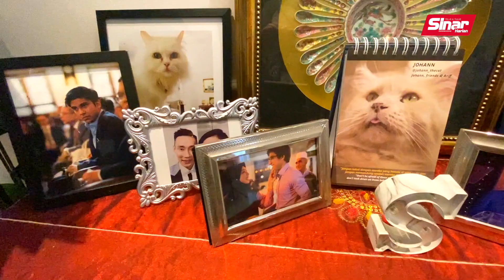[PROMO WAWANCARA EKS] ‘Maaf, saya bukan yes man’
Presiden Parti Ikatan Demokratik Malaysia (Muda), Syed Saddiq Syed Abdul Rahman berkata, beliau bukanlah ‘yes man’ yang sanggup menjadi pak turut demi jawatan dan kuasa sehingga menggadaikan prinsipnya.